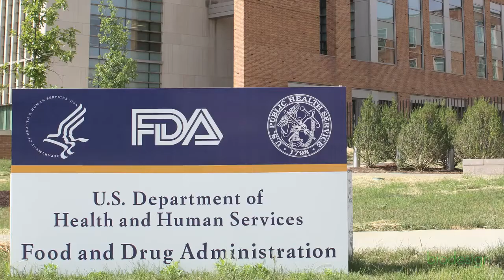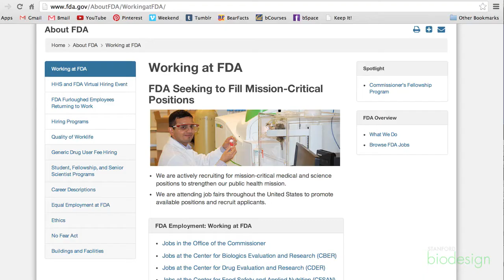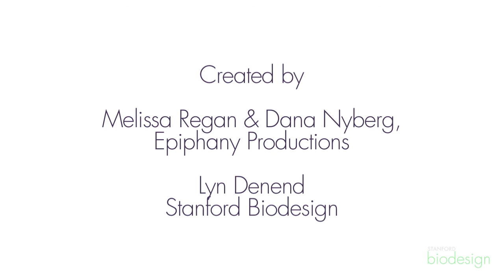What is it like to work at FDA as a lead reviewer?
Shreya Mehta, a Biodesign Fellow and former FDA lead reviewer, talks about her experience working within CDRH.